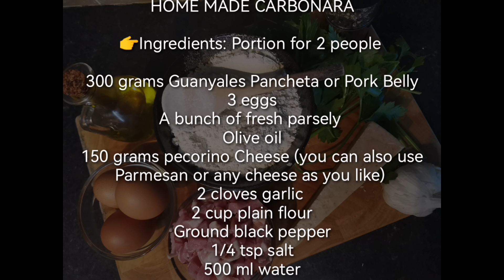Home Made Carbonara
HOME MADE CARBONARA RECIPE

👉Ingredients: Portion for 2 people

REAL CARBONARA WITH HOME MADE PASTA

300 grams Guanyales Pancheta or Pork Belly
3 eggs
A bunch of fresh parsely
Olive oil
150 grams Pecorino Cheese (you can also use Parmesan or any cheese as you like)
2 cloves garlic
2 cup plain flour
Ground black pepper
1/4 tsp salt
500 ml water

Intro Music from youtube library

Video/Photo Editting
Logos Animation & Websites Design
Canva/ Crello
Kinemaster